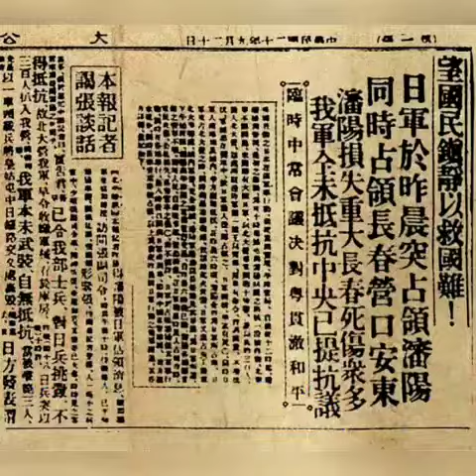九一八事變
九一八事變是指1931年9月18日在中國東北爆發的一次軍事衝突和政治事件，衝突雙方是中國國民革命軍東北邊防軍和日本關東軍。日本軍隊炸毀自己修築的南滿鐵路，藉口稱中國軍隊所為，因此侵占瀋陽。9月18日，駐瀋陽東北軍多次向正在北平的東北軍領導張學良報告受襲，張多次下令「不抵抗」。19日及隨後幾天，張與包括諜報的其它方面多次向最高統帥蔣介石報告受襲，蔣多次下令避免衝突。因此東北軍未能有組織地抵抗日軍的進逼，三個月之內，日本關東軍侵占東北三省全境，1932年3月1日日本建立傀儡政權滿洲國。九一八事變爆發後，日本國會和以總理大臣（首相）為首的日本內閣權力下降，日本軍部主戰派地位上升，中日矛盾激化。日本隨後不久即進軍占領熱河省，並開始滲透華北地區。國際聯盟受中國申訴後曾前來調查，但實際採取綏靖政策不做懲罰，這鼓勵了法西斯國家隨後採取激進政策。
九一八事變在中國被史學家視為十四年抗戰的開始，而9月18日則被中華民國視為「國恥日」。現每年9月18日中國東北的各大城市會鳴防空警報以警醒後人。